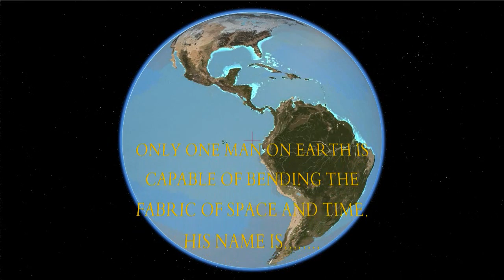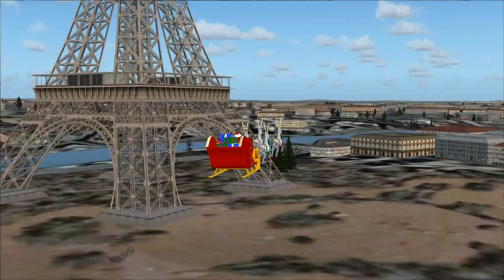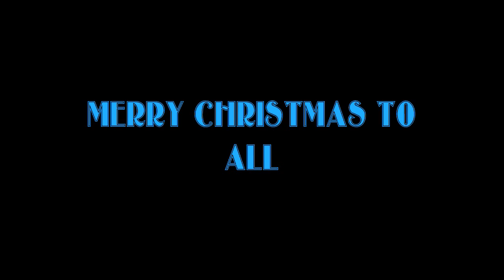A Christmas flight around the world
Presenting the fastest man on Earth